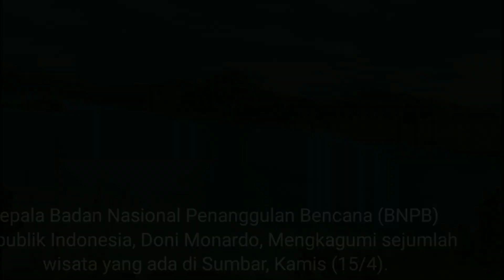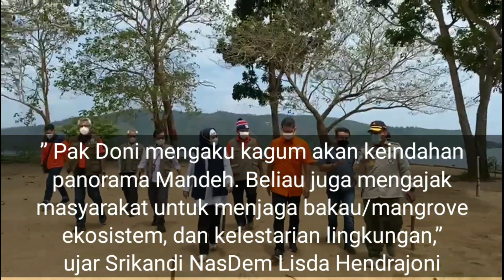KEPALA BNPB RI LETJEND DONI MONARDO PULANG KAMPUNG, PUJI KEINDAHAN SUMBAR DAN MENIKMATI MANDEH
KEPALA BNPB RI LETJEND DONI MONARDO PULANG KAMPUNG, PUJI KEINDAHAN SUMBAR DAN MENIKMATI KEINDAHAN KAWASAN WISATA MANDEH